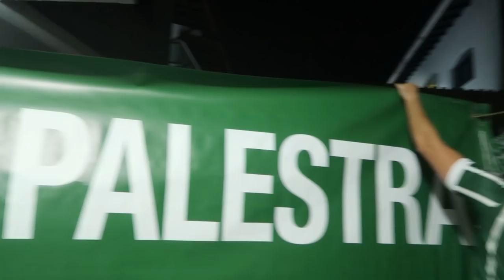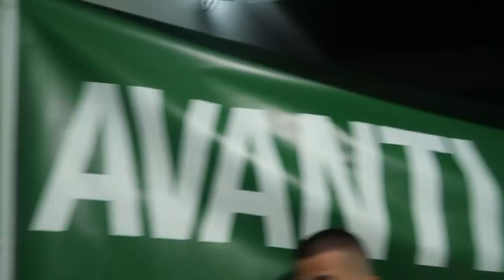REACT - São Paulo 1 x 1 PALMEIRAS - EMPATE NA PRIMEIRA BATALHA!